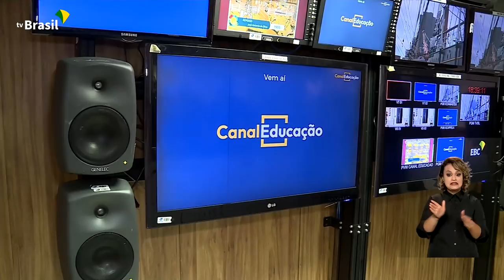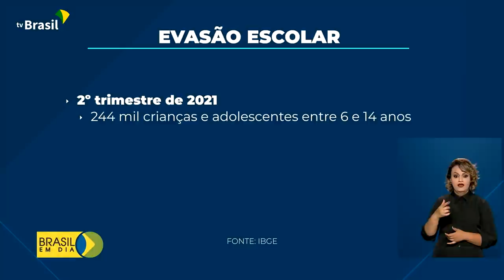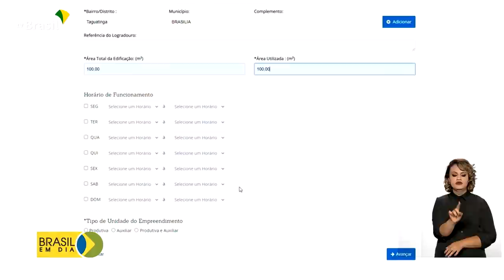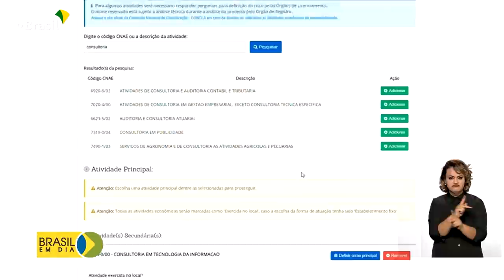Brasil em Dia - 27 de abril de 2022